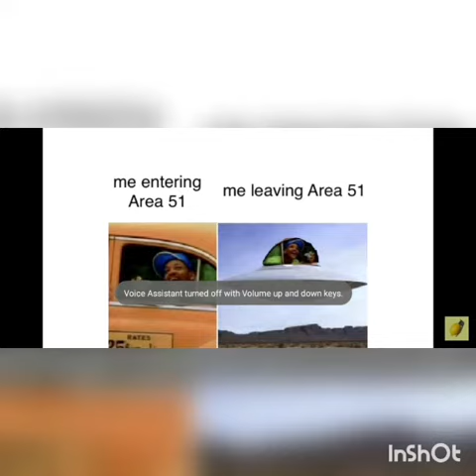Area 51 memes (with earrape music)